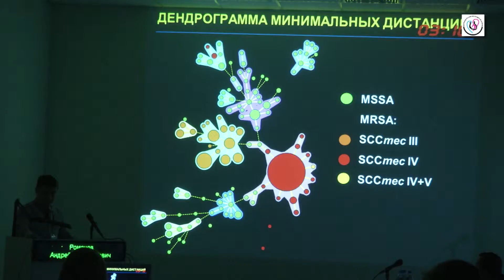Съезд молодых учёных-медиков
Съезд молодых учёных-медиков, организованный Российской Академией Медицинских Наук прошёл 6-7 декабря 2012 г. в стенах Научного Центра Сердечно-Сосудистой Хирургии им. А.Н. Бакулева